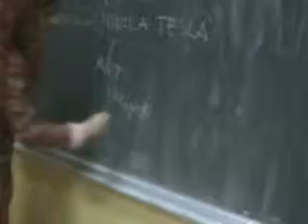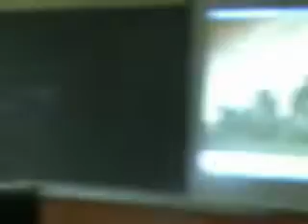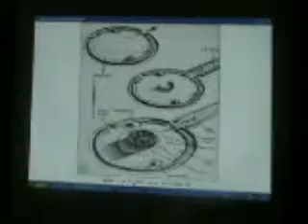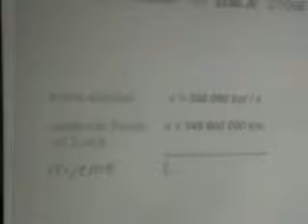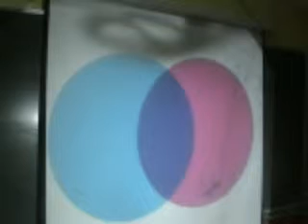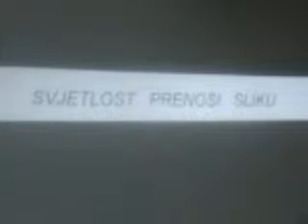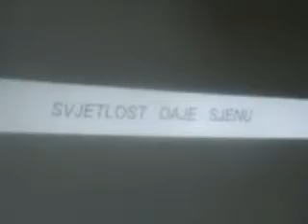Multimedijalni projekt "SVJETLOST" (2006.)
Multimedijalni projekt "Svjetlost" sastoji se od dva prezentacijska dijela: edukativnog filma (10, 57 min) kao istraživačkog multidisciplinarnog projekta i PowerPoint prezentacije koja se sastoji od kompjuterske grafike sa svjetlosnihm ambijentima. Mentorica projekta mr.sc. Vesna Srnic

Intenzitet i spregnutost projekta čine ga performanceom, te imaju za cilj "produžiti percepciju" gledatelja, kako bi se postigla "začudnost" i pokrenulo "prevrjednovanje stvarnosti".